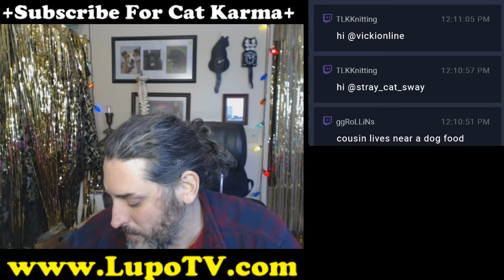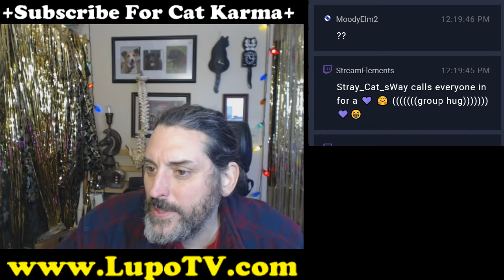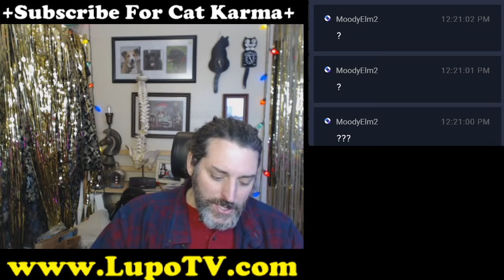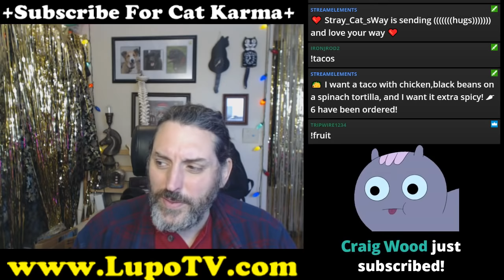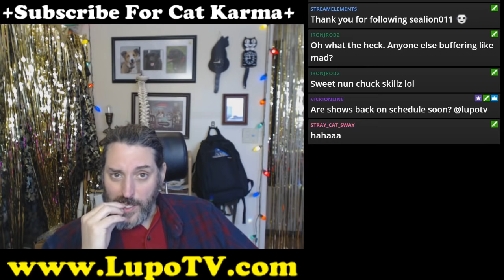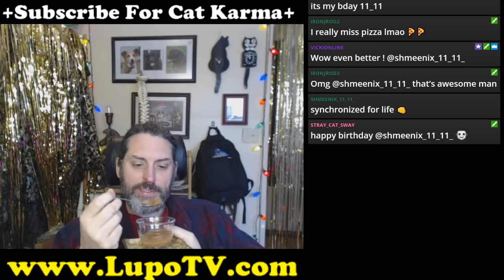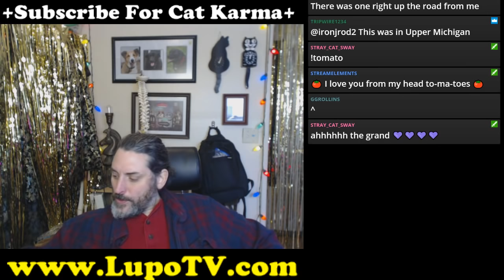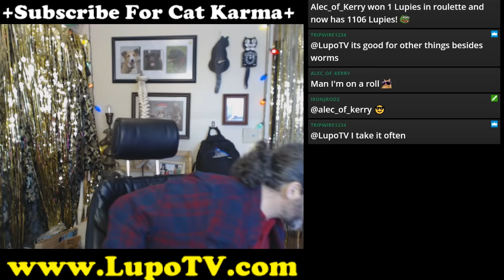Breaking 42 day Water Fast - Actual Show - (Starts at minute 13)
IT took a few minutes to get going, Jump to minute 13 to start.

This is a reply from my live Twitch steam where I break my 42 day water fast and answer questions about it and other topics.

Live streaming is over for me on YouTube, please join me at Twitch to watch the live shows.

For free access to my private and unlisted videos, sign up